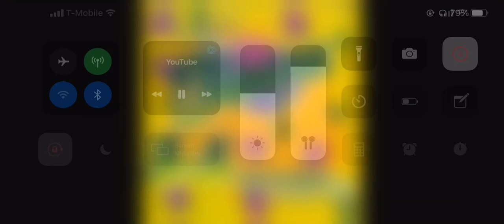La muerte del ahorcado-Banda la tunera